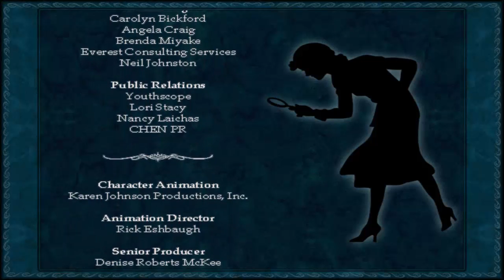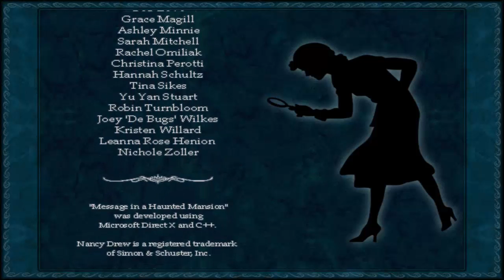Nancy Drew: Message in a Haunted Mansion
After a lovely vacation in Florida, I have returned to the games we know and love.